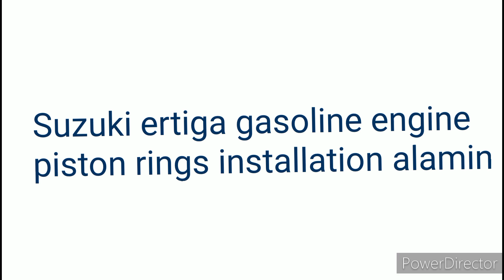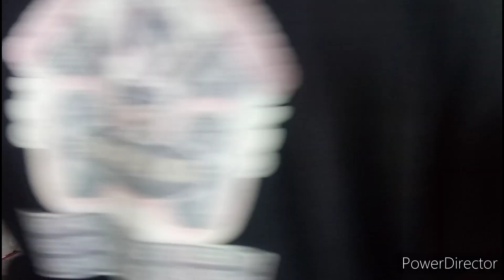Suzuki ertiga gasoline engine piston rings installation alamin